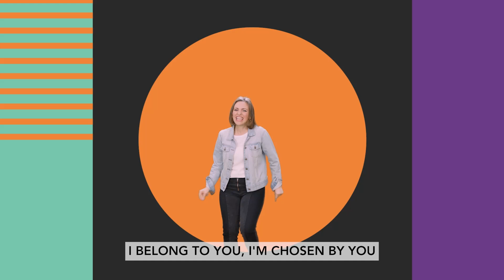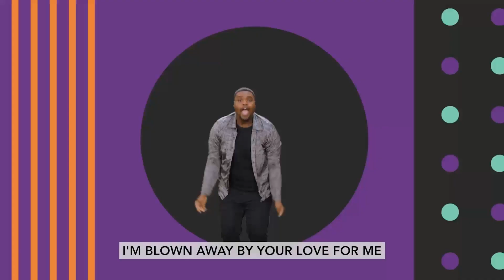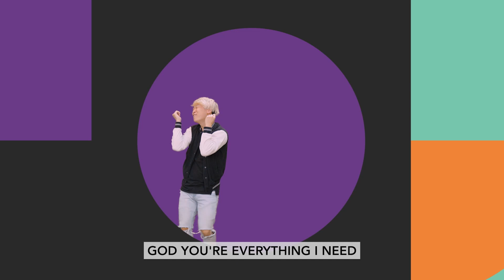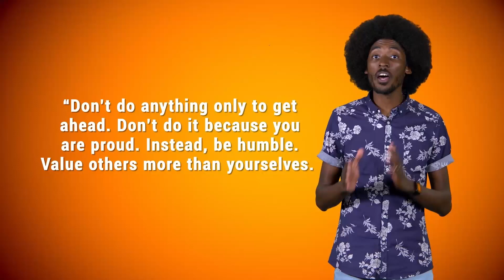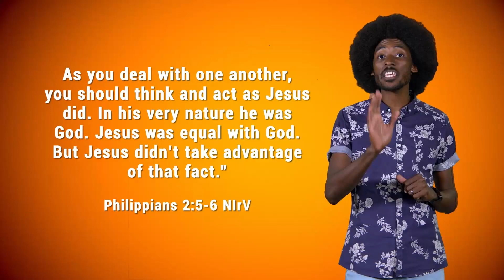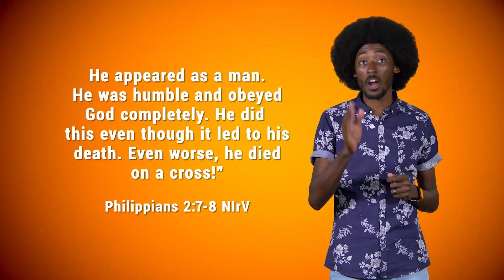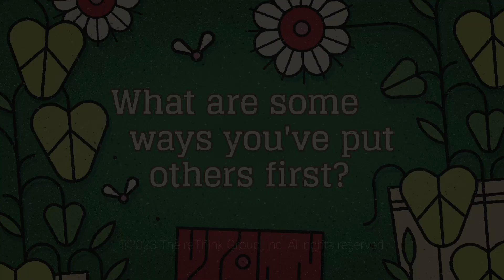April 16 - Preteen (Grades 4 & 5) - What are some ways you've put others first?